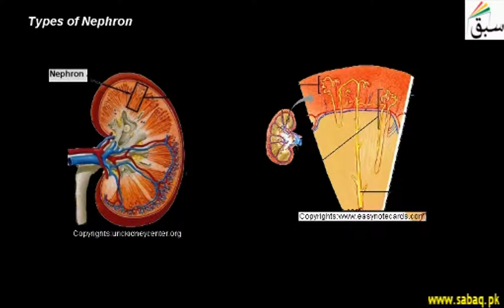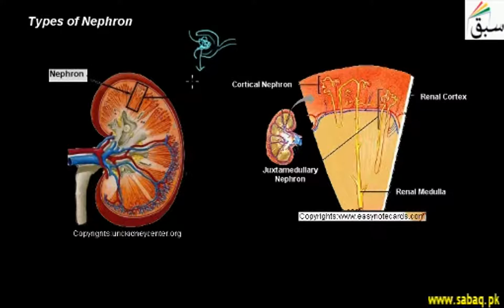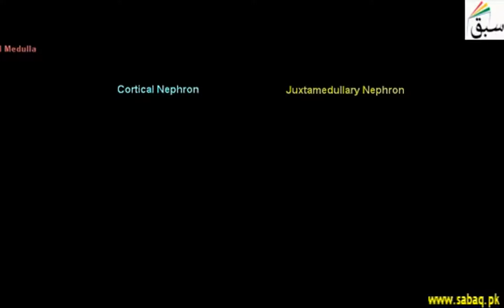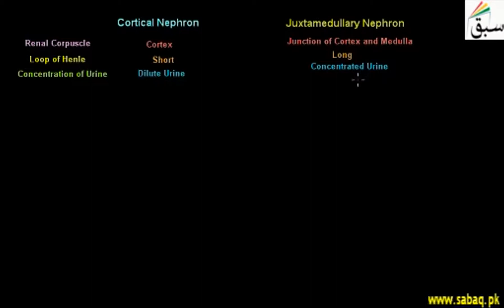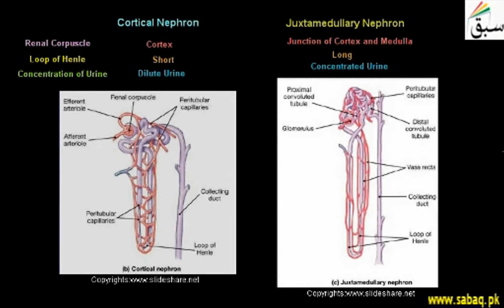Type of Nephron, Biology Lecture | Sabaq.pk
There are two types of nephrons: Superficial cortical nephrons & Juxtamedullary nephrons
This video is about: Type of Nephron. Practice tests and free video lectures for Physics, Chemistry, Biology, Math’s, Computer Science, English & more subjects are also available at Sabaq.pk. So, subscribe to Sabaq.pk/Sabaq Foundation now and get high marks in your exams.

CLASSES WE COVER AT SABAQ.PK / SABAQ FOUNDATION:

1. KG
2. Class 1
3. Class 2
4. Class 3
5. Class 4
6. Class 5
7. Class 6
8. Class 7
9. Class 8
10. Class 9
11. Class 10
12. Class 11
13. Class 12
14. Class 13
15. Class 14
16. MCAT
17. ECAT
18. CSS

BOARDS WE COVER AT SABAQ.PK / SABAQ FOUNDATION:

1. FBISE
2. Sindh Board
3. KP Board
4. Balochistan Board
5. Cambridge

STUDY MATERIAL WE OFFER AT SABAQ.PK / SABAQ FOUNDATION:

1. Physics Lectures
2. Chemistry Lectures
3. Mathematics Lectures
4. Biology Lectures
5. English Lectures
6. General Science Lectures
7. Computer Science Lectures
8. General Math Lectures
9. Accounting Lectures
10. Statistics Lectures
11. Advance Accounting Lectures
12. Cost Accounting Lectures
13. Practice Tests
14. Physics Practical
15. Chemistry Practical